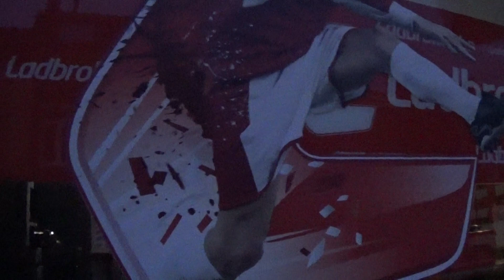en attendant le brûlage de bosses - Chapelle-Lez-Herlaimont - 02 avil 2019